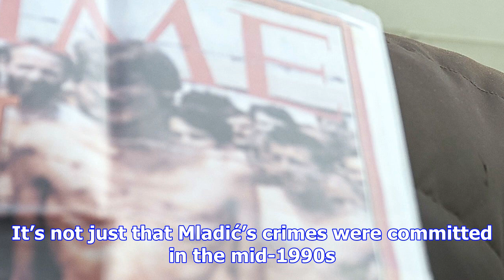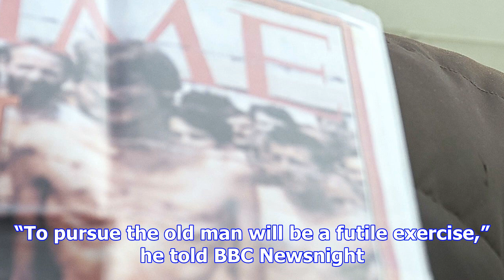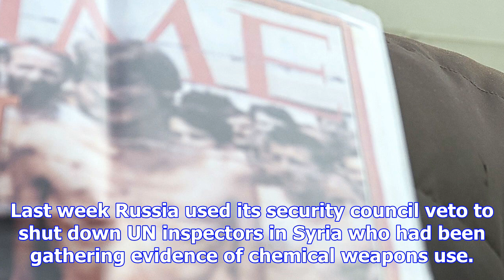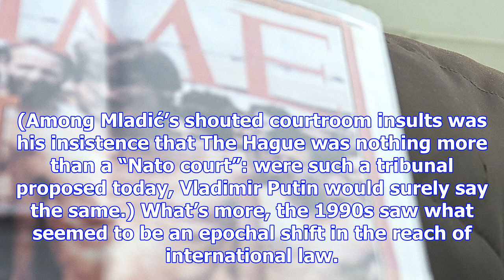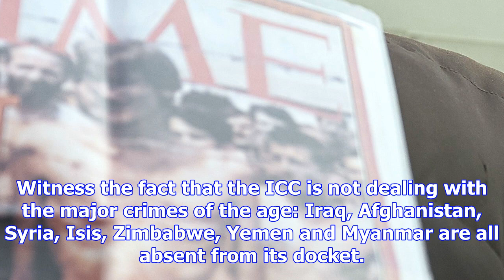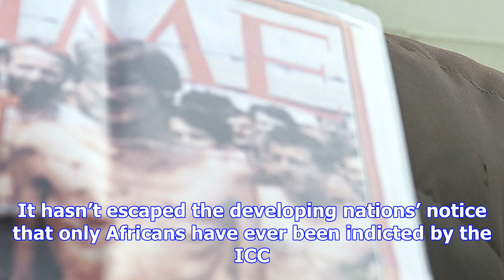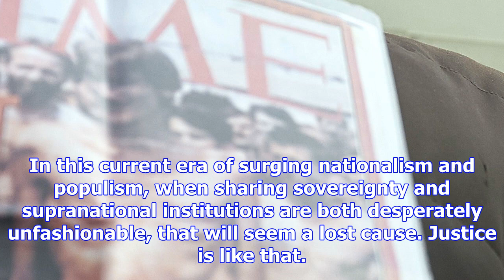Ratko mladić was unlucky. these days most war criminals go free | jonathan freedland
The sight of a judge in The Hague interrupted by insults and obscenities from Ratko Mladić as the co...